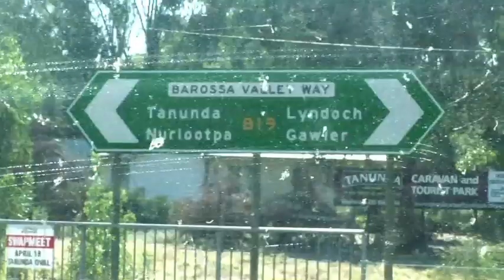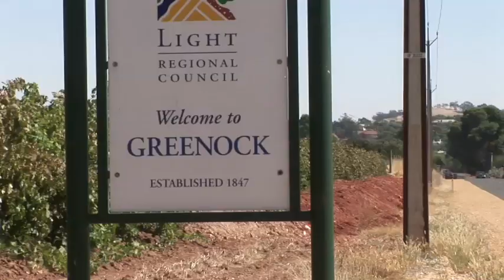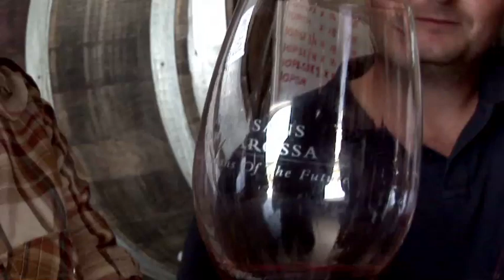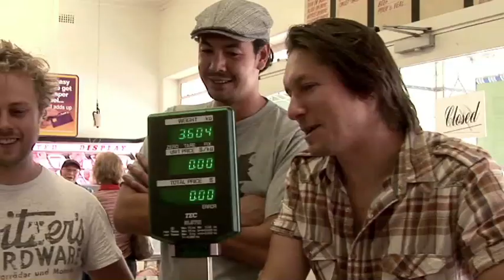Road to Vino Ep 20 - Artisans of the Barossa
The Qwoff boys jump back in the kombi with their tour guide, Yappy, as their Barossa venture continues.  Barossan artisans, Shiraz-drinking pigs, 1kg T-bones...special stuff!